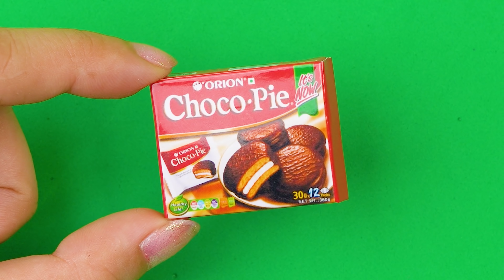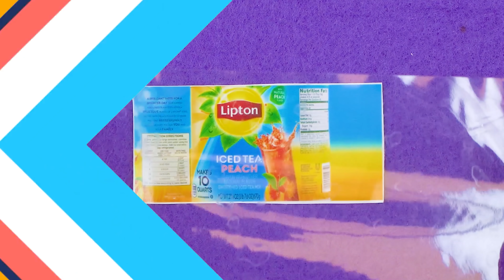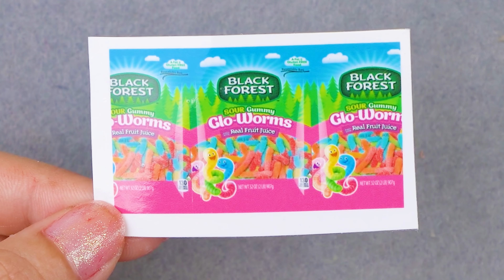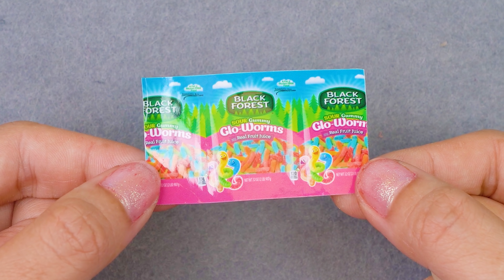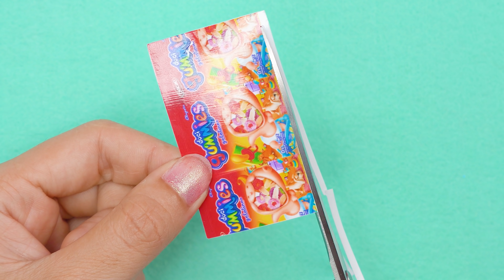14 REALISTIC DIY MINIATURE FOOD SHOP HACKS AND CRAFTS COLLECTION !!!